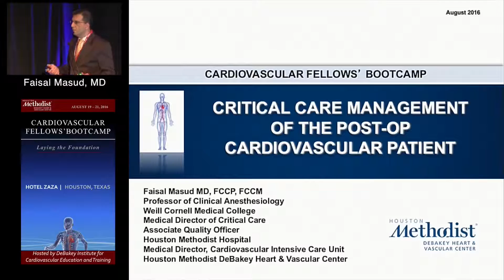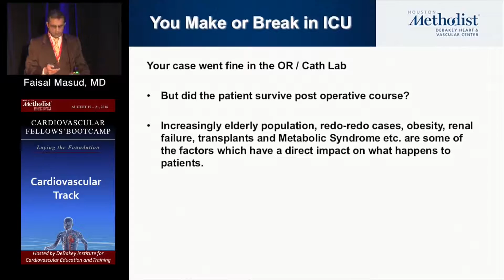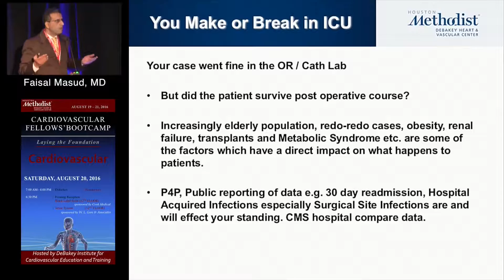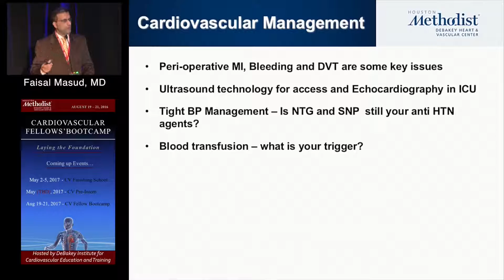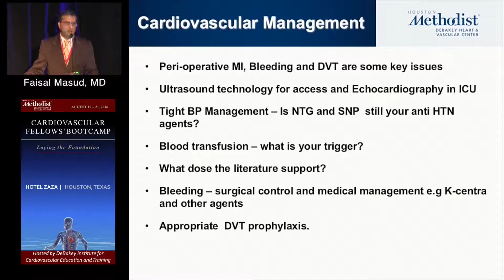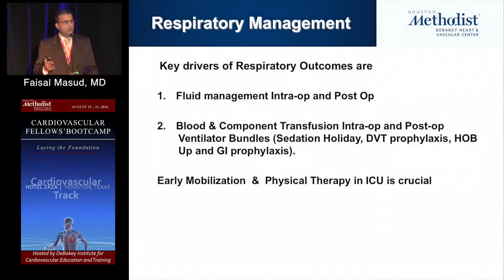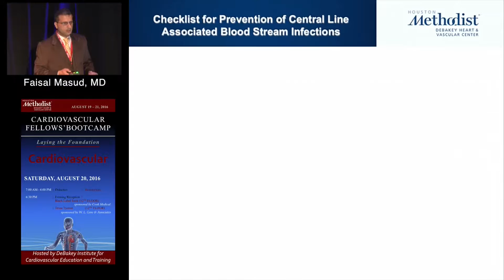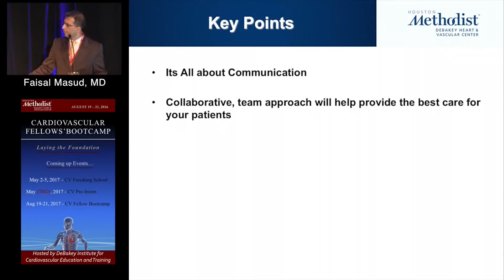Critical Care Management of the Post-Op Cardiovascular Patient (Faisal Masud, MD)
MISCELLANEOUS SESSION

"Critical Care Management of the Post-Op Cardiovascular Patient"
Faisal Masud, MD